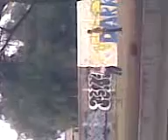la kijada de oro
una pelea chusca